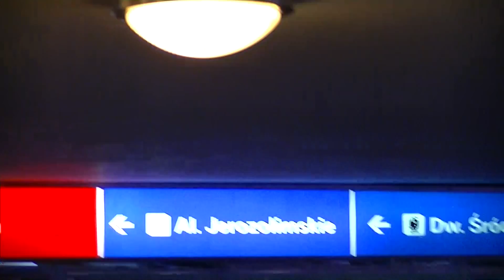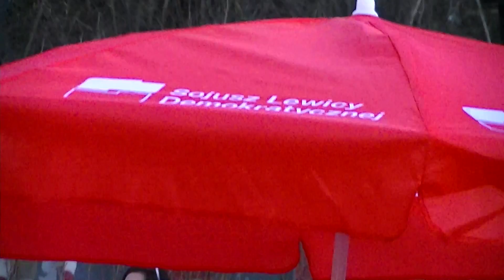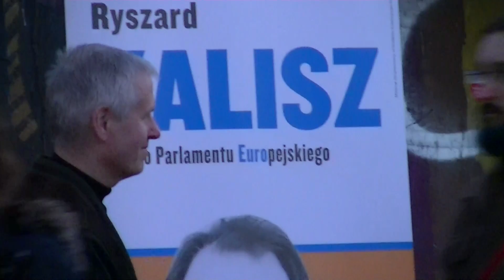A WŁAŚCIWIE PO CO IŚĆ NA WYBORY? CZECZETKOWICZ PYTA NA PATELNI 20-03-2014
20 marca 2014 - w centralnym punkcie Warszawy, na tzw. "patelni" koło Metra Centrum trwa zbieranie podpisów pod listami wyborczymi.
Adam Czeczetkowicz zwraca uwagę - że konieczne jest obsadzenie komisji wyborczych i przejęcie pieniędzy (160zł na osobę).
A poza tym zadaje pyta:
- A po co głosować w tych wyborach?